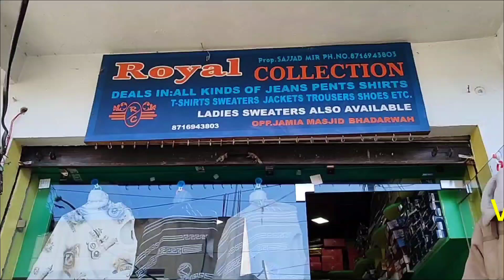ROYAL COLLECTION READYMADE STORE BHADARWAH